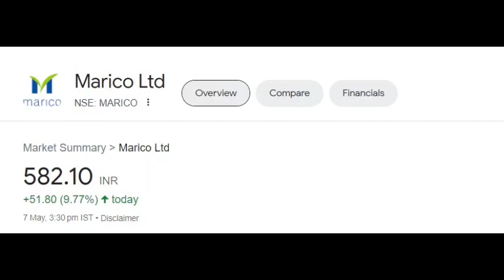Marico share latest news | Marico share price